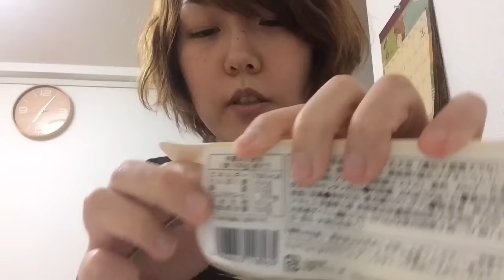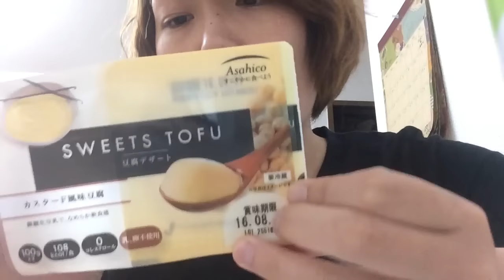【オリジナルTシャツはじめました】スイーツトウフ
オリジナルTシャツはこちらから購入できます